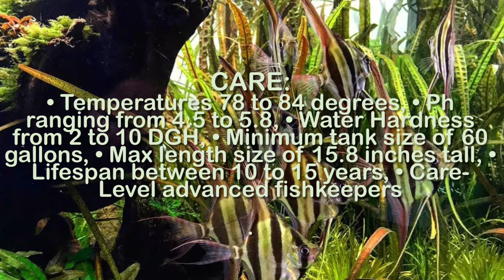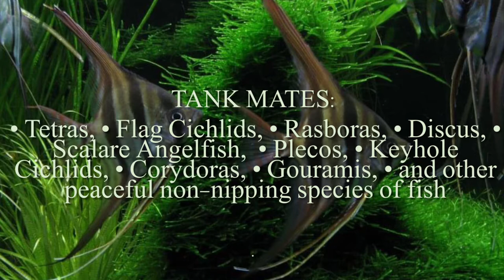Altum Angelfish (Pterophyllum Altum) Care and Guide to Fishkeeping on Keeping Angelfish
On this video where going to be going over the Altum Angelfish and the different species of angelfish that are known by the Scalare Angelfish and the Leopoldi Angelfish where going to be going over there,

• Origins
• Habitat
• Care
• Feeding
• Behavior
• Tank Mates
• Tank Setups
• and aswell as for Breeding and Spawning

ALSO special thanks to Youtubers:
• YouTuber:  KV Design
• YouTuber: aqua-media.TV
• YouTuber: Cheshire Oaks Discus
• YouTuber: Barry
For helping out with the video by sharing some of there footage